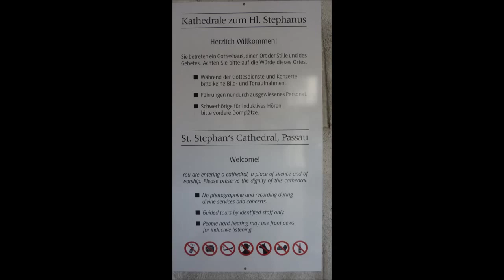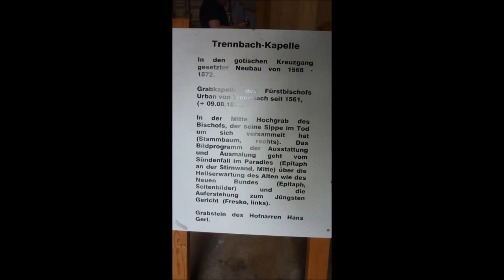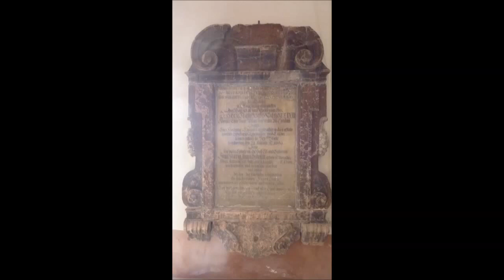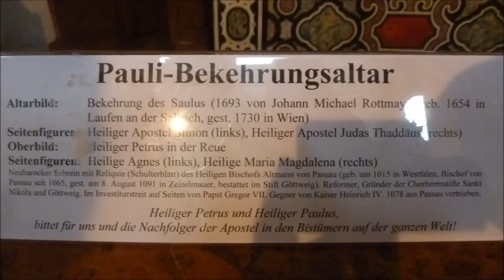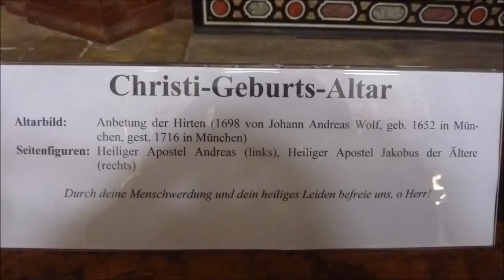Deutschland Reiseland * Passau an der Donau * Die Kirchen in Passau * 2013